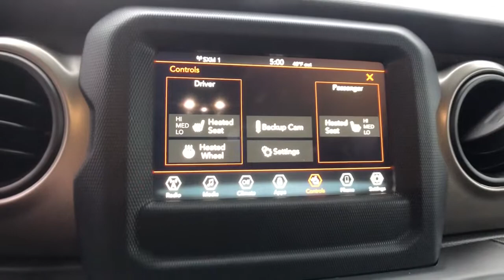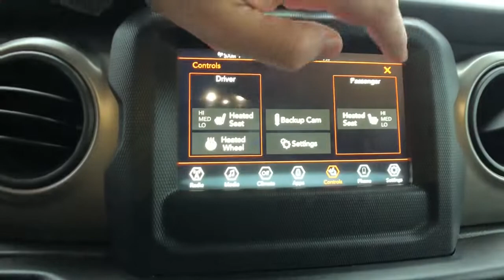2020 Jeep Wrangler Rochester Hills, Troy, Pontiac, Sterling Heights, Auburn Hills, MI 220048P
Ocean Blue Metallic Clearcoat Used 2020 Jeep Wrangler available in Rochester Hills, Michigan at Rochester Hills CDJR. Servicing the Troy, Pontiac, Sterling Heights, Auburn Hills, MI area.
2020 Jeep Wrangler Unlimited Willys - Stock#: 220048P - VIN#: 1C4HJXDN7LW215455

Certified - 2020 JEEP WRANGLER UNLIMITED WILLYS Clean CARFAX One Owner **4WD**Back-Up Camera**Bluetooth**Front Heated Seating**brbrThis vehicle also includes Automatic Temperature Control, Push Start, Heated Steering Wheel, Satellite Radio, Radio Wheel Control, Auto Headlights, Keyless Entry, Zone Temp-DualbrbrCOMPLETE 100% OF YOUR PURCHASE ONLINE AND SCHEDULE PICK UP TODAY.